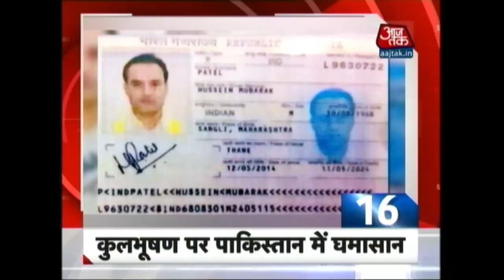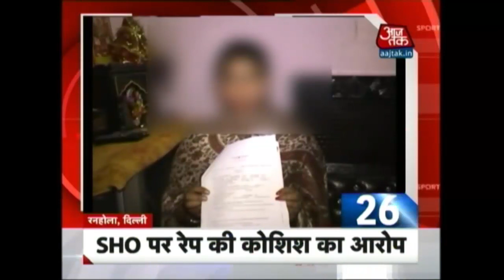10 Minute 50 Khabrien: Sena Chief To Take Notes Ban Issue To Arun Jaitley